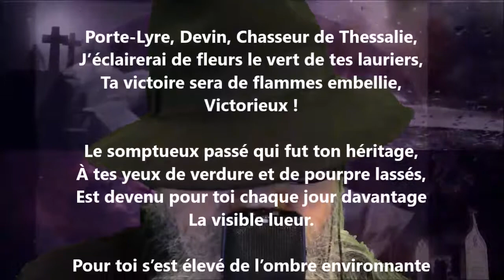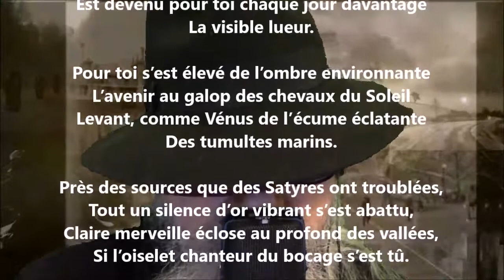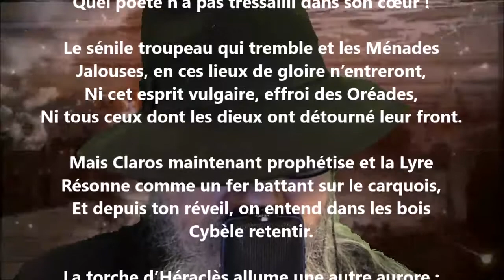Ode à Jean Moréas - Raymond de La Tailhède lu par Yvon Jean